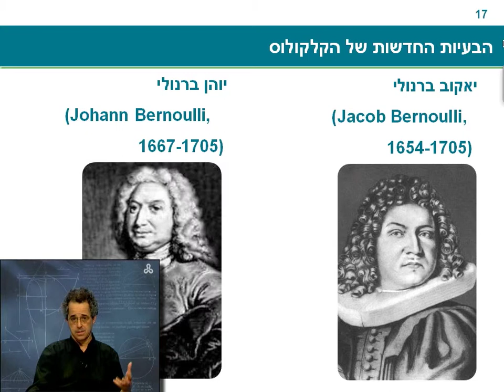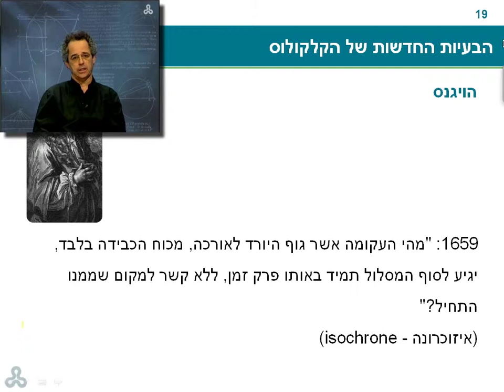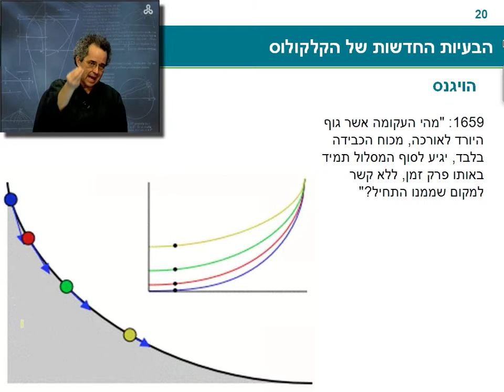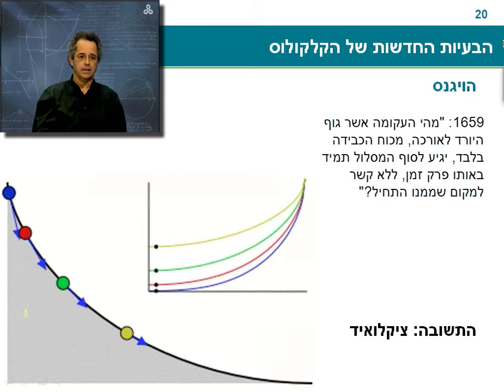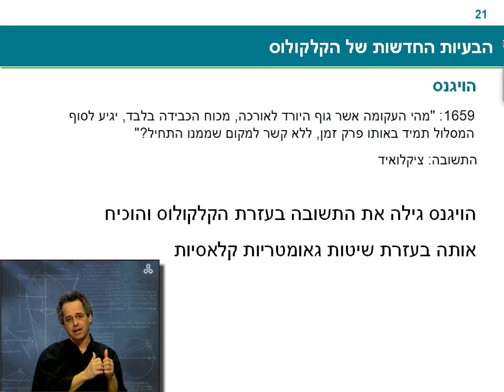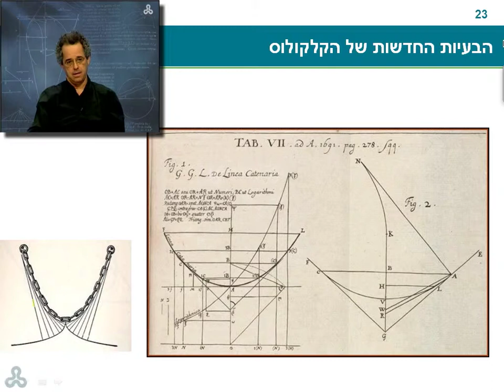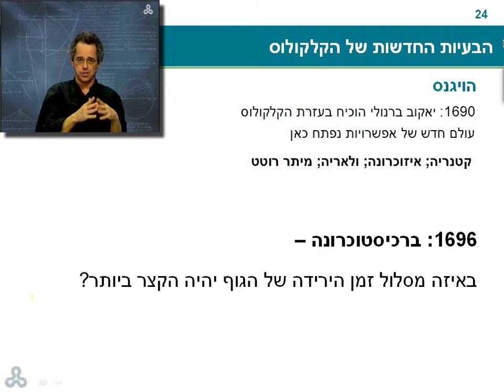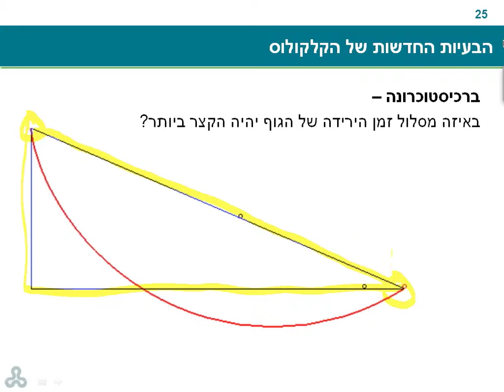פרק 12-12.2 הבעיות החדשות של הקלקולוס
פרופ' ליאו קורי